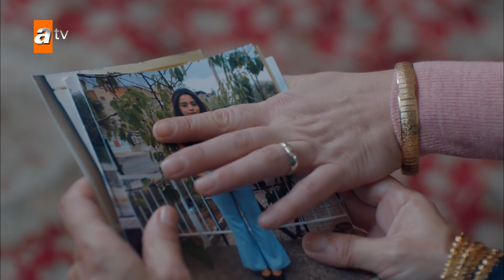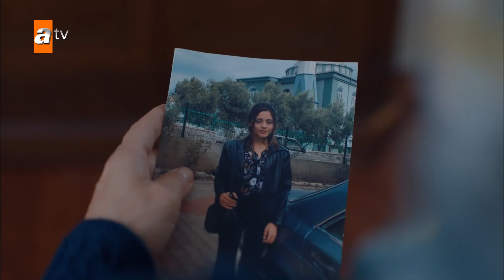Hasan, Necmiye'yi tehdit ediyor - Ağlama Anne 4. Bölüm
Ağlama Anne 4. Bölüm Özeti:
Alev’in korktuğu başına gelmiş, Adnan, Zeynep’in kızı olduğunu öğrenmiştir. Adnan’ın öğrenmesiyle sadece Alev için değil birçok kişi için taşlar yerinden oynamaya başlar. Çetin, Nevzat’ın karşısında zor duruma düşer. Büyüyen Ali Osman tehdidine karşı Nevzat’la ters düşmemek zorundadır. Özlem, Zeynep’in peşine düşer ve öğrendiklerinden sonra Zeynep’in canını yakmak için harekete geçer. Bir türlü kızına ulaşamayan Alev ise, Zeynep’e yakın olabilmek için baba evine dönmeye karar verir!

Ağlama Anne her Pazar 20.00'de atv'de!

Yapım: Süreç Film
Yönetmen: Feride Kaytan
Yapımcı: Ali Gündoğdu - İnci Gündoğdu
Genel Koordinatör: Akın Topuz
Proje Tasarım - Hikaye: Esin Gök
Senarist: Serdar Oğuz

Oyuncular: Birce Akalay (Alev), Özlem Yılmaz (Damla), Cansel Elçin (Adnan), Sezin Akbaşoğulları (Özlem), Selim Bayraktar (Ali Osman), Ekin Mert Daymaz (Mert), Aslıhan Malbora (Zeynep), Turgay Kantürk (Çetin), Nihal Koldaş (Necmiye), Hüseyin Soysalan (Hasan), Lila Gürmen (Nedret), Burcu Gönder (Aydan), Ali Ersan Çebişli (Sabit), Osman Wöber (Nevzat), Mine Kılıç (Cansu), Gurur Aydoğan (Özgür), Oktay Gürsoy (Tolga), Semra Dinçer (Kevser), Pelinsu Çiçeli (Pınar), Nisa Sofia Aksongur (Alya)